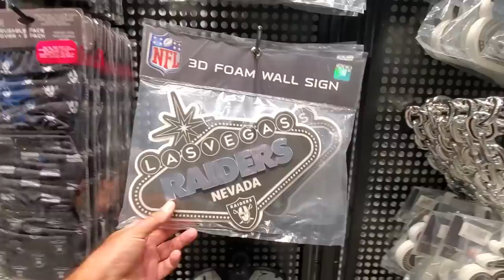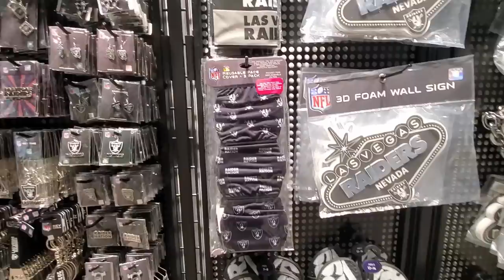Las Vegas Raider Image Store 06 26 2020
This is a walk through of the new The Raider Image store that just opened last week at the Miracle Mile Shops Las Vegas at the Planet Hollywood.  This store is on Las Vegas BLVD.  I usually avoid the strip but it was easy to get to.  They have free parking in the parking deck next to the mall.  I wasn't sure where the Raider Image was located in the mall because it wasn't on any of the directories yet.  It was close to the Blue Moon bar.  As you can see in the video, there is a lot of Las Vegas Raiders items as well as all of the usual items.  I heard there will be 8 Raider Image stores in the Las Vegas area once the ones at the Headquarters and Stadium open.

Mail:
7995 Blue Diamond Rd Ste 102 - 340